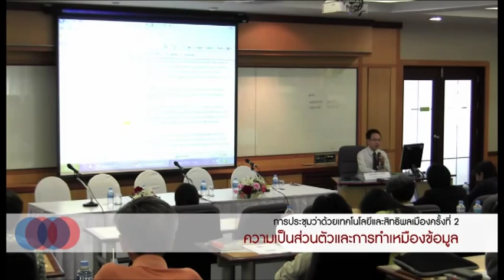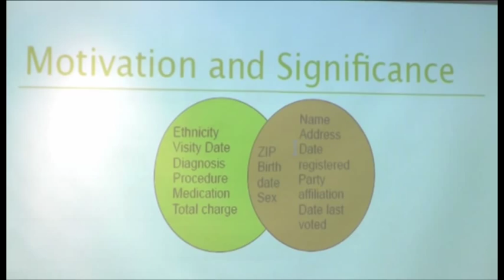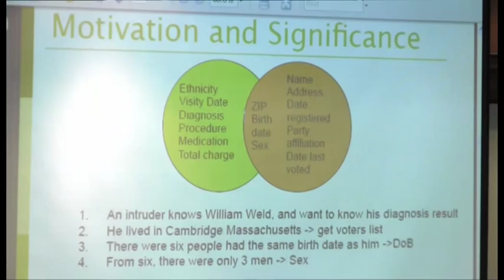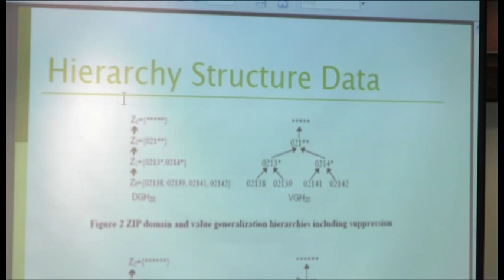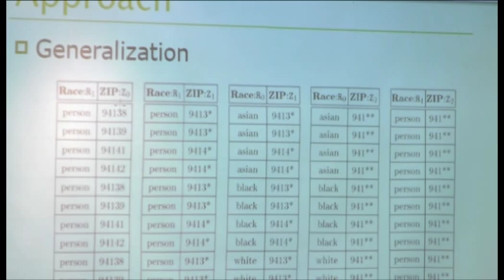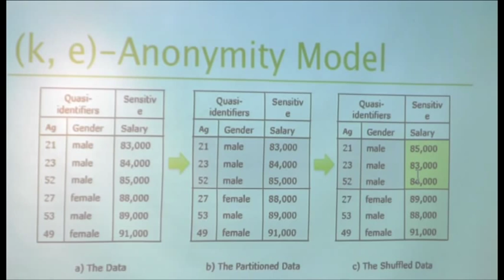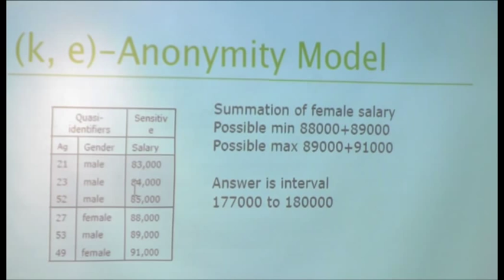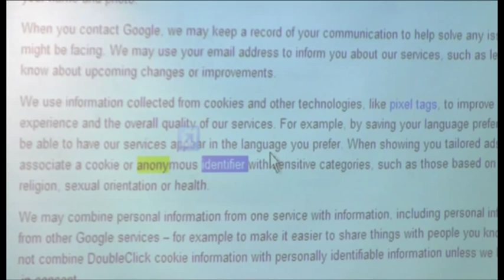หน้าต่างมีหูประตูมีช่อง #8 ความเป็นส่วนตัวและการทำเหมืองข้อมูล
การประชุมว่าด้วยเทคโนโลยีและสิทธิพลเมืองครั้งที่ 2
หัวข้อ "หน้าต่างมีหูประตูมีช่อง: ความเป็นส่วนตัวออนไลน์และการสอดส่องการสื่อสาร"

"ความเป็นส่วนตัวและการทำเหมืองข้อมูล"
โดย ผศ.ดร.จักรพงศ์ นาทวิชัย คณะวิศวกรรมศาสตร์ มหาวิทยาลัยเชียงใหม่

วันที่ 25 ก.ย. 2556 ณ มหาวิทยาลัยหอการค้าไทย ถนนวิภาวดี-รังสิต
จัดโดยคณะนิติศาสตร์ มหาวิทยาลัยหอการค้าไทย ร่วมกับ เครือข่ายพลเมืองเน็ต
โดยการสนับสนุนของ มูลนิธิไฮน์ริค เบิลล์ สำนักงานภูมิภาคเอเชียตะวันออกเฉียงใต้ ไพรเวซีอินเทอร์เนชันแนล และอินเทอร์นิวส์

ชมการเสวนาช่วงอื่นๆ
- เสวนา 'หน้าต่างมีหูประตูมีช่อง' part 1
- เสวนา 'หน้าต่างมีหูประตูมีช่อง' part 2
- เสวนา 'หน้าต่างมีหูประตูมีช่อง' part 3
- เสวนา 'หน้าต่างมีหูประตูมีช่อง' part 4
- เสวนา 'หน้าต่างมีหูประตูมีช่อง' part 5
- เสวนา 'หน้าต่างมีหูประตูมีช่อง' part 6
- เสวนา 'หน้าต่างมีหูประตูมีช่อง' part 7
- เสวนา 'หน้าต่างมีหูประตูมีช่อง' part 8
- เสวนา 'หน้าต่างมีหูประตูมีช่อง' part 9